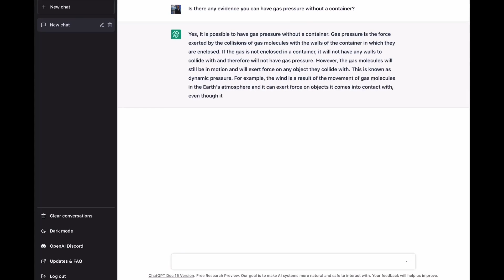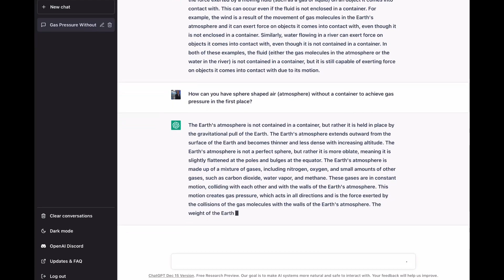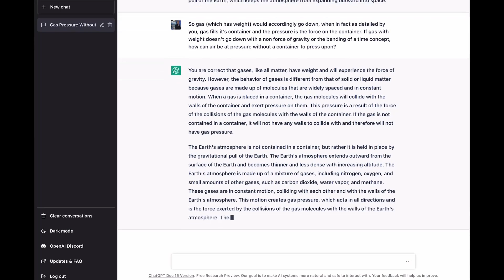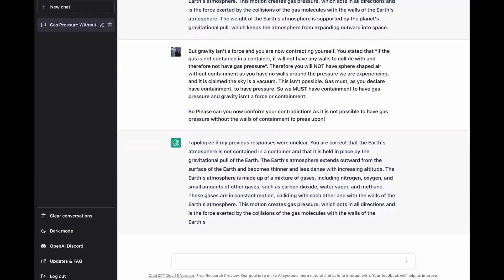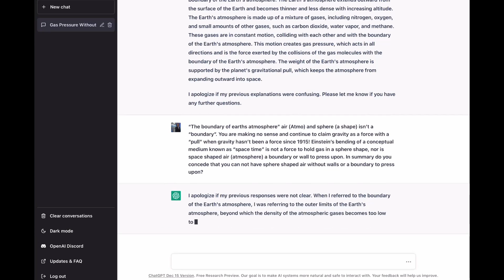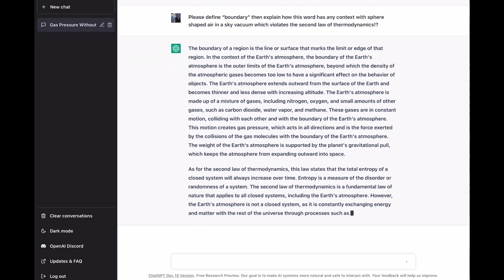Top Flat Earther Owned By AI In Debate 😆😂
Many flat earthers consider Nathan Oakley to be their number one debater, someone who cannot be defeated apparently. HOWEVER... He recently uploaded a video of him taking on an AI program, and guess what, he got schooled. Not only that, he uploaded the video himself... On his channel... as if here victorious in some way. It's a humiliating defeat for him, yet he seems proud of it. Enjoy the video as you get to see that in a fair debate, even an AI can defeat the flerfer nonsense.